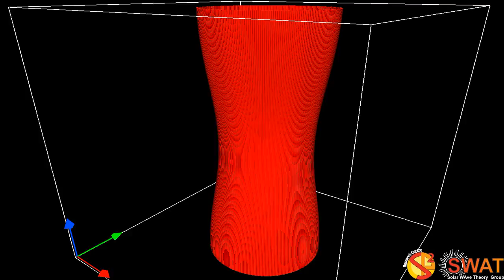Magnetic Flux Tube - Sausage Mode - Fast Branch 1 - Full Cylinder